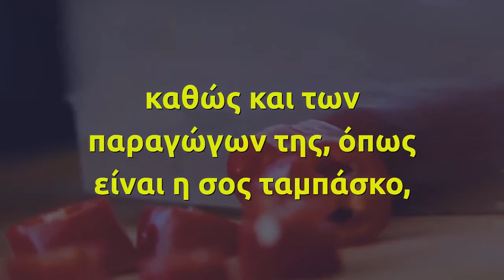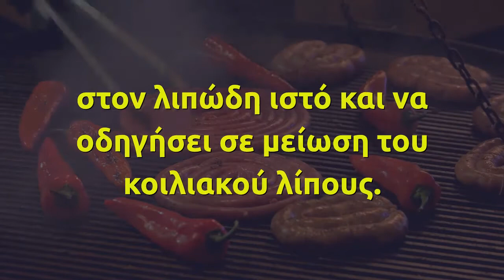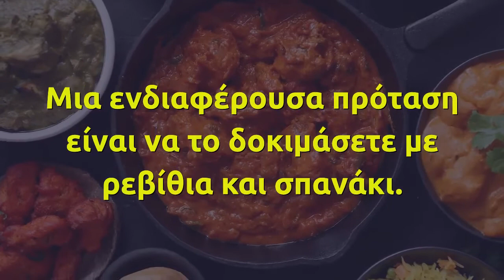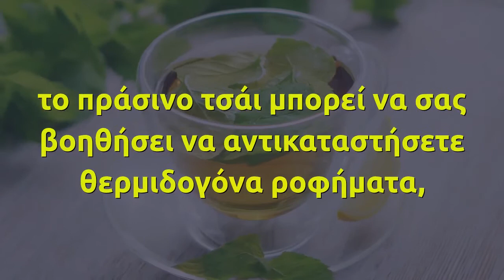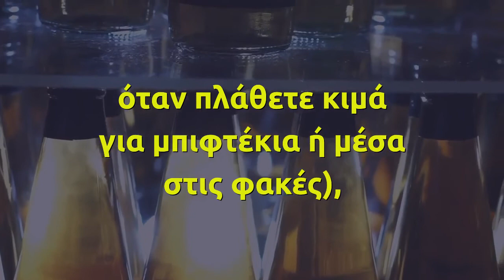4 τροφές που απογειώνουν τον μεταβολισμό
Ενεργοποιούν τον μεταβολισμό και εμποδίζουν τη συσσώρευση λίπους. Τι περιμένουμε; Γρήγορα στο πιάτο μας!
Καυτερή πιπεριά Η καυτερή πιπεριά (γνωστή και ως τσίλι) περιέχει ως συστατικό τη λεγόμενη καψαϊκίνη, μια ουσία που έχει συνδεθεί με την ενίσχυση των καύσεων. Μάλιστα, έρευνες δείχνουν ότι η κατανάλωση καυτερής πιπεριάς, καθώς και των παραγώγων της, όπως είναι η σος ταμπάσκο, μπορούν να οδηγήσουν σε αύξηση του μεταβολισμού ακόμα και 2 ώρες μετά το γεύμα. Η καυτερή πιπεριά θεωρείται ιδιαίτερα ωφέλιμη για όσους καταναλώνουν πολλά λιπαρά, αφού, βάσει ερευνών, όταν καταναλώνουμε καψαϊκίνη στο πλαίσιο μιας διατροφής πλούσιας σε λίπος, η δραστική αυτή ουσία μπορεί να ενισχύσει την οξείδωση του λίπους στον λιπώδη ιστό και να οδηγήσει σε μείωση του κοιλιακού λίπους. Tip! Αν δεν έχετε ευαισθησία στο στομάχι και το έντερο, χρησιμοποιήστε την καυτερή πιπεριά στη μαγειρική σας, προσθέτοντάς την π.χ. στη σάλτσα για τα μακαρόνια ή την πίτσα σας.

Κάρι Το κάρι φημίζεται για τις ευεργετικές του ιδιότητες όσον αφορά την ενίσχυση του μεταβολισμού. Η κουρκουμίνη, το κύριο συστατικό του, στο οποίο οφείλεται και το ζωηρό κίτρινο χρώμα του, πέραν της ιδιότητάς της ως χρωστικής ουσίας, φαίνεται πως μπορεί να συμβάλλει και στον περιορισμό της αποθήκευσης λίπους. Tip! Προσθέστε κάρι σε κρέατα και ρύζι ή σε ριζότο με λαχανικά. Ταιριάζει επίσης σε σάλτσες έθνικ κουζίνας με ντομάτα, ενώ γνωστοί σεφ το συνδυάζουν με γάλα καρύδας. Μια ενδιαφέρουσα πρόταση είναι να το δοκιμάσετε με ρεβίθια και σπανάκι. Θα βρείτε τη συνταγή εδώ:

Πράσινο τσάι Την τελευταία δεκαετία το πράσινο τσάι έχει ανακηρυχτεί σε μέγα σύμμαχο του μεταβολισμού, ιδιότητα που φαίνεται πως έχει βάση, ωστόσο μάλλον δεν είναι τόσο έντονη, καθώς τα επιστημονικά στοιχεία δείχνουν ότι ναι μεν αυξάνει τον μεταβολισμό, αλλά σε μικρό βαθμό (περίπου 3-5%). Η συγκεκριμένη δράση του πράσινου τσαγιού αποδίδεται στις κατεχίνες που περιέχει, τα αντιοξειδωτικά δηλαδή συστατικά που φαίνεται πως εμπλέκονται στις διαδικασίες της λιπόλυσης και της θερμογένεσης. Tip! Πέραν της δράσης του στον μεταβολισμό, το πράσινο τσάι μπορεί να σας βοηθήσει να αντικαταστήσετε θερμιδογόνα ροφήματα, αλλά και να σας ενυδατώσει, συμβάλλοντας έτσι σε μια συνολικά πιο ολιγοθερμιδική διατροφή.

Ξίδι Επιστημονικά στοιχεία δείχνουν ότι το οξικό οξύ, συστατικό του ξιδιού, μπορεί να συμβάλλει στην απώλεια λιπώδους ιστού, κυρίως στην περιοχή της κοιλιάς. Tip! Προσθέστε ξίδι στις σαλάτες και στα φαγητά σας (π.χ. όταν πλάθετε κιμά για μπιφτέκια ή μέσα στις φακές), δοκιμάζοντας διάφορες ποικιλίες, από το κλασικό ξίδι μέχρι το λευκό ή το βαλσάμικο.